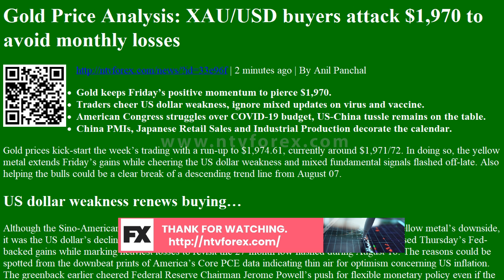Gold Price Analysis: XAU/USD buyers attack $1,970 to avoid monthly losses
. 2 minutes ago . By Anil Panchal Gold keeps Friday s positive momentum to pierce $1,970. Traders cheer US dollar weakness, ignore mixed updates on virus and vaccine. American Congress struggles over COVID 19 budget, US China tussle remains on the table. China PMIs, Japanese Retail Sales and Industrial Production decorate the calendar. Gold prices kick start the week s trading with a run up to $1,974.61, currently around $1,971 72. In doing so, the yellow metal extends Friday s gains while cheering the US dollar weakness and mixed fundamental signals flashed off late. Also helping the bulls could be a clear break of a descending trend line from August 07. US dollar weakness renews buying Although the Sino American tussle and worries concerning the US stimulus keep restricting the yellow metal s downside, it was the US dollar s declines that recalled the bulls on Friday. The ...